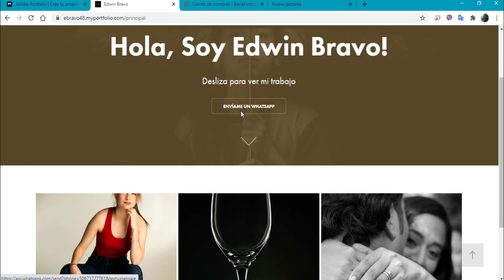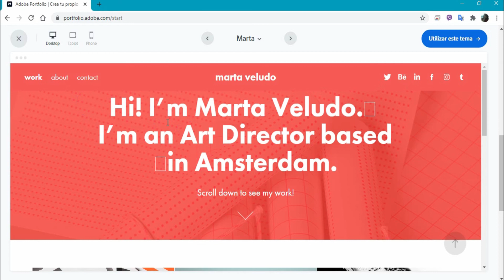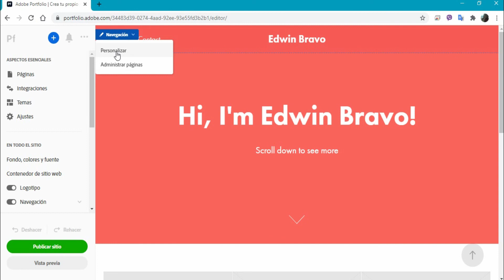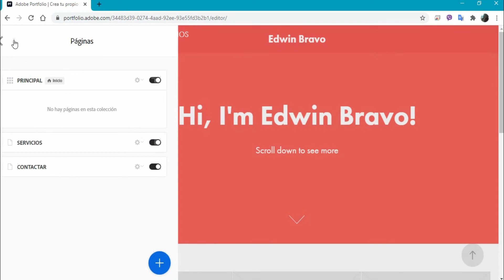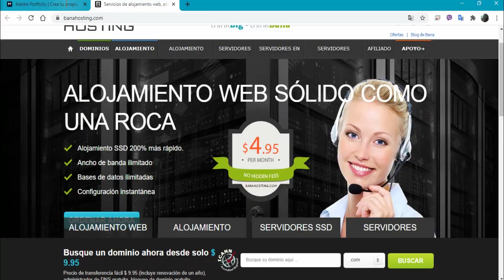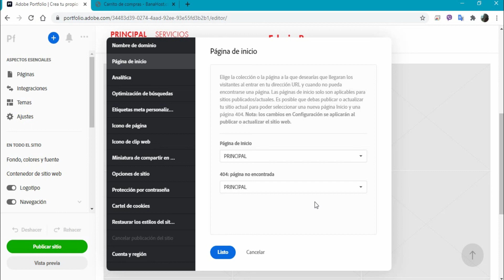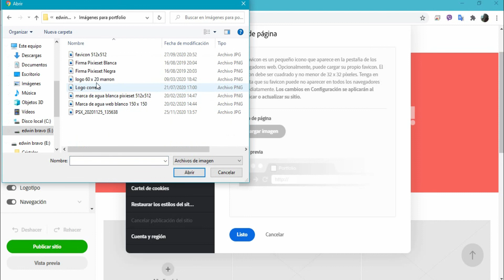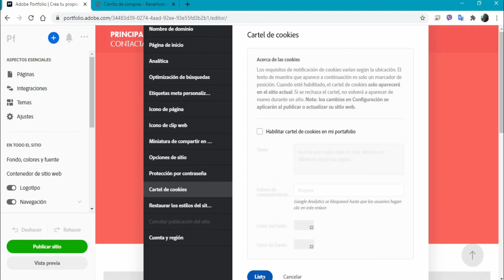Portfolio 1 🛑 Instalar plantilla, crear páginas y configurar Adobe Portfolio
En este primer video instalaremos una plantilla, crearemos páginas y trabajaremos de una forma profunda en los ajustes globales de nuestro Portfolio.

💥 Contenido:💥
02:29 Seleccionar plantilla
06:29 Personalizar páginas
09:33 Integraciones
11:08 Más plantillas gratis
11:30 Ajustes generales y globales de nuestro sitio

ACADEMIA
Curso completo de Adobe Portfolio

🔥 Compra un dominio o contrata tu hosting en Banahosting